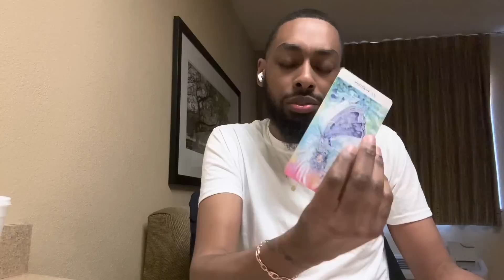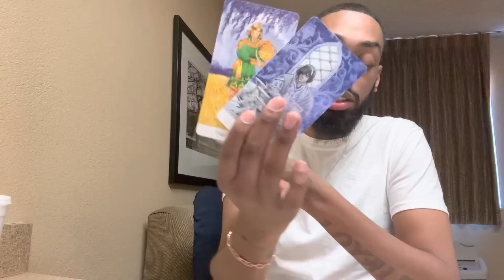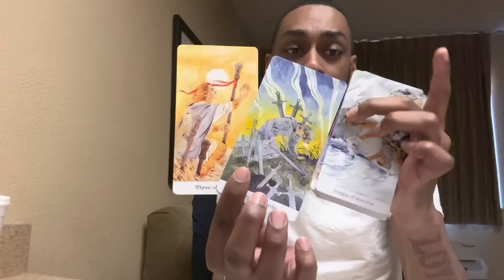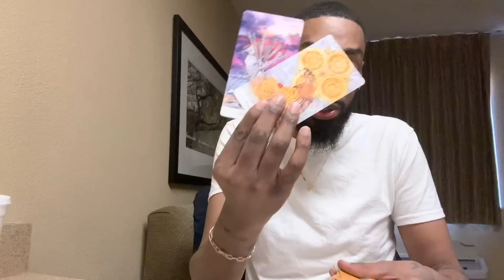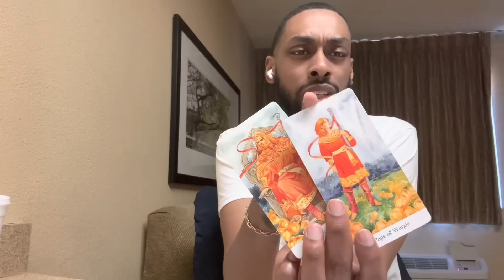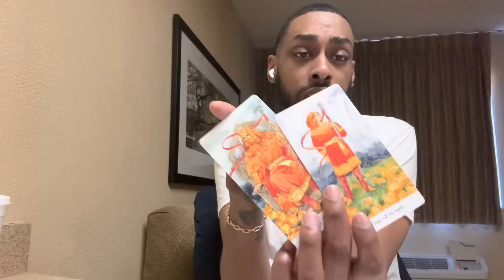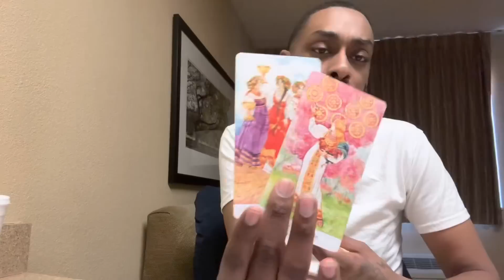Someone Who Wants To Come Towards You Is Stuck W/ A Person Who Is Trying To Trigger You!